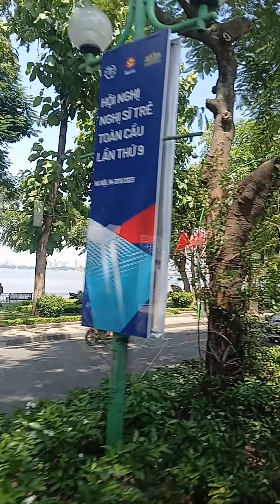24 tháng 9, 2023